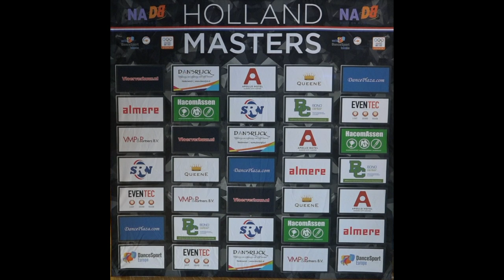Holland Masters 2019 Double V A Team eerste ronde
This video is suitable for wide screen TV FULL HD

Double V A Team eerste ronde